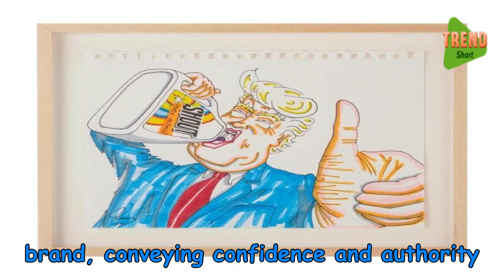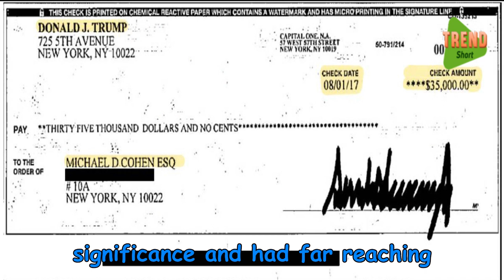Signed by Donald Trump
🖋️ Signed by Donald Trump: Exploring the Impact of Presidential Signatures 🖋️

In this video, we delve into the significance of items signed by Donald Trump during his presidency and beyond. Join us as we analyze the cultural, historical, and economic value of signatures from one of the most polarizing figures in modern politics.

Discover the types of items signed by Trump, from executive orders and legislation to memorabilia and personal belongings. We'll explore the process of obtaining Trump's signature, the market for signed items, and the authentication challenges faced by collectors.